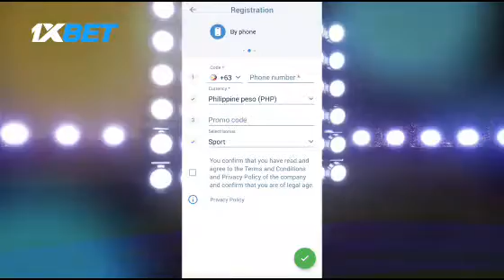"Do Or Die Na Ito" - June Mar Fajardo Humanda Sa PISIKALAN Vs Bay Area Dragons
June Mar Fajardo Humanda sa PISIKALAN Sa Bay Area Dragons "Do Or Die Na Ito" | PBA | San Miguel Beermen